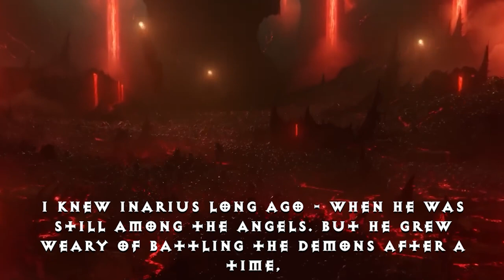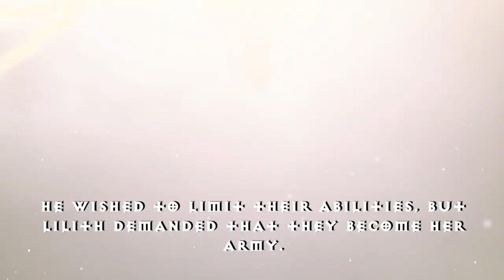The Creation of Sanctuary (In the Angel Auriel's Words)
My YouTube Gaming/Recording rig: